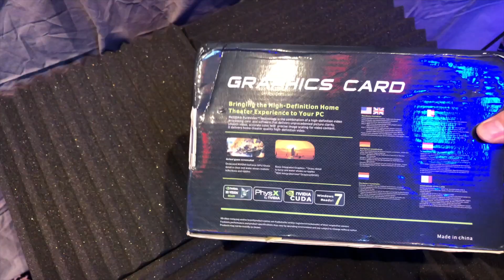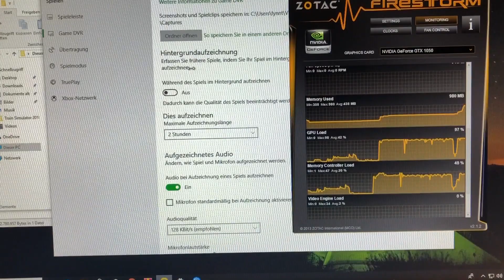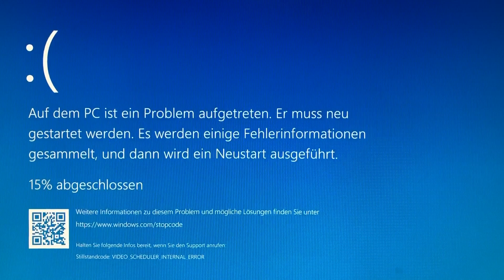Nvidia GTX 1050 45€ bei Wish - Review - China Grafikkarte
Mehr Informationen zu Thema findet ihr auch Moin,
ich habe es wieder getan! Ich habe wieder einmal eine Grafikkarte bei Wish bestellt und was diese dieses mal kann, das zeige ich euch in diesem Video.

Gezeigte Spiele:
Assassins Creed 3:

Assassins Creed Revelations:

GTA 4:

A New Beginning:

Bei den Links handelt es sich um sog. Wenn ihr über diese etwas kauft, geht ein Teil des Geldes an mich. Natürlich ohne, dass ihr dadurch mehr dafür bezahlt.

- Fynn